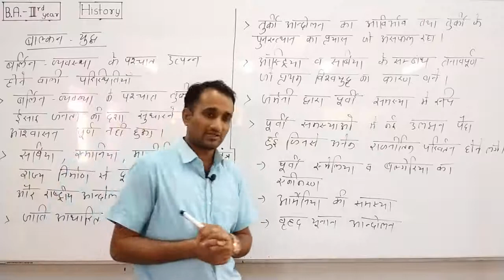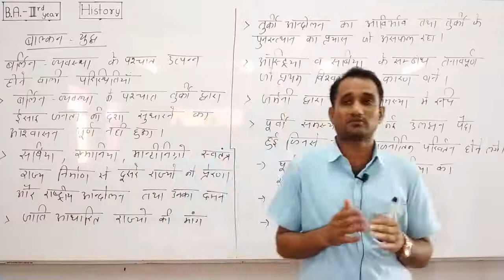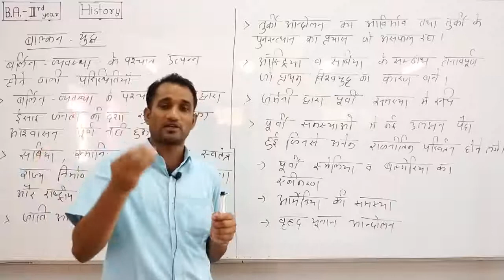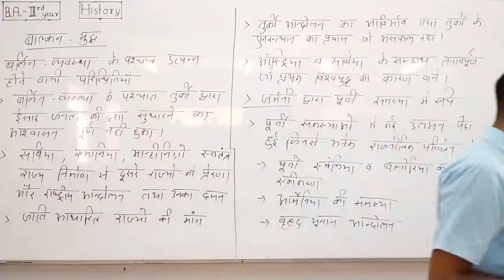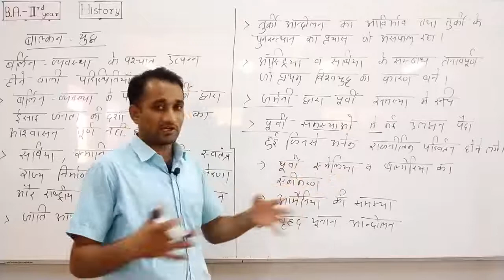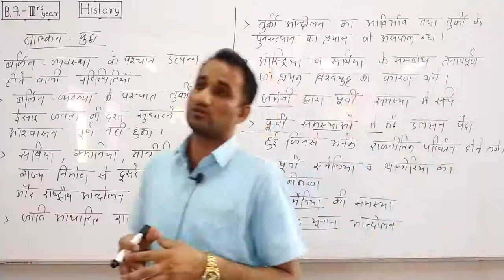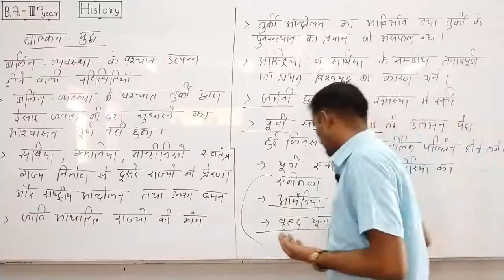बर्लिन व्यवस्था के पश्चात की परिस्थितियां - व्याख्याता : चन्द्र प्रकाश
Qualification: MSc. MPhil, Ph.D Chemistry
Experience: Teaching and Research-16 Years

Faculties  :-
Dr Navneet Swami,
Radhika Lohiya,
Anil Nayak,
Manoj Swami,
Chandra Prakash,
Siddharth Anand,
Hanuman Mal Sharma,
Priya Saini,
Gaurav Joshi,
Kishor Darji,
Manisha Chotiya,
Tirupati Rakshak,
Pradeep Dubey,
Vrituka Nagpuriya,
Darshana Jain